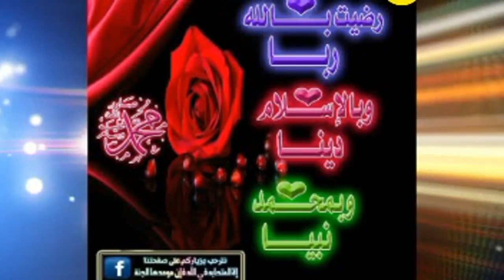സ്വർഗത്തിന്ടെ അവകാശികൾ | E P Abubacker Al Qasimi New Speeches 2016 | Islamic Speech In Malayalam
സ്വർഗത്തിണ്ടെ അവകാശികൾ  - Swargathinte Avakashikal  - e p abubacker al qasimi new speeches 2016

Channel Intro

new islamic speech small boy speech mappilapattu afsal kasimi mujahid balussery skssf sys samastha kerala jamiyyathul ulama abdul samad samadani madeenayilekkulla patha ambalakkadavu faizy ep aboobacker moulavi lokavasanam oru vilippadakalendf kerala popular front of india muvattupuzha ashraf moulavi kt jaleel shaji k wayanad.islamic speech by aboobacker al qasimi, ramzan songs,zakir naik malayalam, mm akbar islamic education speech malayalam
Bharthakkanmarude Sradhakku - Noushad Baqavi Islamic Speech
Lokavasanam Oru Vilippadakale - Ahmed Kabeer Baqavi Full Speech, Khaleefa Umar (r) Noushad Baqavi Islamic Speech
Laimgikatha Islamil - EP Aboobacker Qasimi Islamic Speech
Lailathul Khadr by Samadani - Malayalam Islamic Speech
Hasrath Umar (R) Manasantharathinte Mathruka - Ahammed Kabeer Baqavi, Khabharinullile Athyalbuthangal- Noushad Baqavi Speech by , Ummaye Ariyuka - Islamic Speech by AM Noushad Baqavi - MFIP Kollam, noushad baqavi speech pravasa jeevitham, samadani speech ramadan, kabeer Baqavi speech 2015 - vivaha jeevitha- Islamic Speech, Anwar Muhidheen Hudavi(Ramadan talk) pravasa jeevitham naam ariyathathu - Naushad Baqavi Latest islamic Speech,skssf Palakkad Jilla Manushya Jalika,kandapurathinethire noushad baqavi Abu shammas moulavi erattupetta Laimgikatha Islamil
Maniyara Rahasyam anwar muhiyudheen hudavi 2015
Ramadan talk lokavasanam adayalangal
thurannadikkunnu, Pravachakan Velichathinte Vellaripravu - Madani Speech Part 1, Simsarul Haq Hudavi New 2014,Kabeer Baqavi saying about the Mariyam Beevi Life History.Noushad Baqavi best speech -Umarinty Bharanm,What Happening in Bermuda Triangle ( Maranam) V.K Ahmmed Kabeer Baqvi Malayalam Full Movi Clip,Lokavasanam parayaan baaki vechath full part randam divasam Ahamed Kabeer Baqavi,pravasiyude sahadharmini, ponnani speech al hafiz ahamed kabeer baqavi,lokaavasaanathinu sesham, Aadhunika Lokavum Muslim Sthreeyum, dubai indian islamic centre. Muslim Girl: Dating, Sex & Islam lokavasanam parayan bakki vechathu part 2 disk 1 kabeer baqavi new 2012 samastha 90 Latest Super Speech baqavi mp3 download kabeer baqavi latest speech latest islamic speech super malayalam islamic speech islamic speech malayalam new Top Hit Malayalam New Islamic Speech Free Mp3 Download ahammed kabeer baqavi madaprabashanam ahammed kabeer baqavi mathaprasangam ahammed kabeer baqavi mathaprabashanam ahammed kabeer baqavi maranam Malayalam muslim matha prabhashanam mp3 download free kabir baqavi latest speech download, free mp3